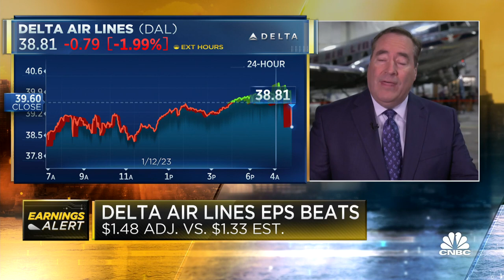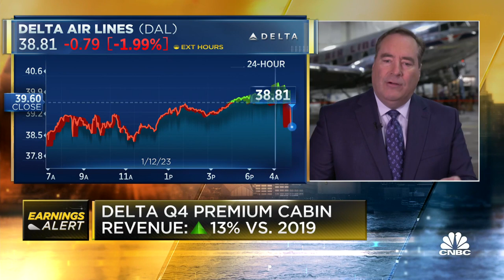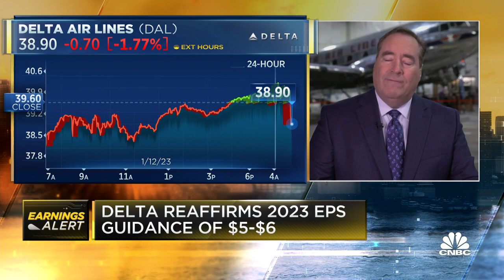Delta Air Lines' fourth-quarter profit and revenue topped analysts' expectations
CNBC's Phil Lebeau joins 'Squawk Box' to discuss Delta's earnings report, gains in revenue across all streams, and reaffirming guidance for 2023 after a top and bottom line beat.